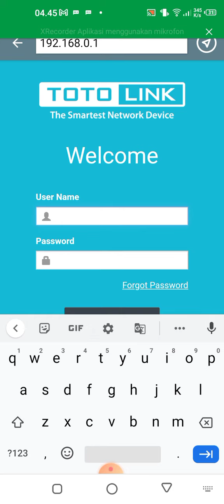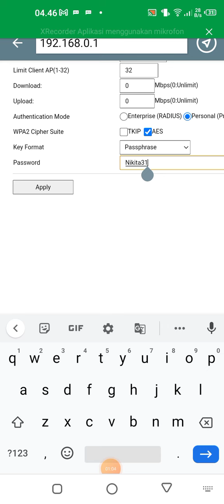cara cek mikrotik